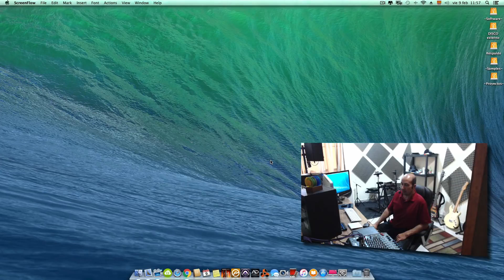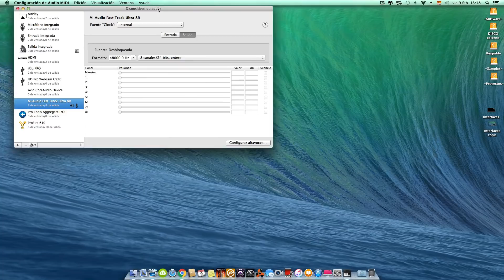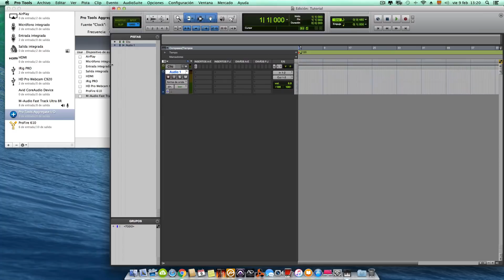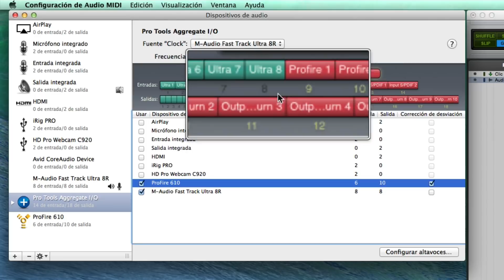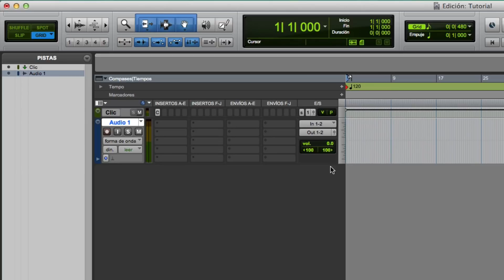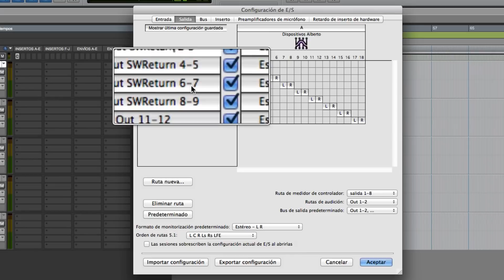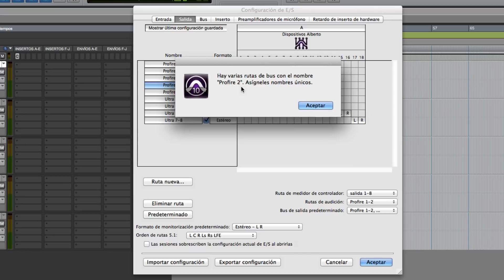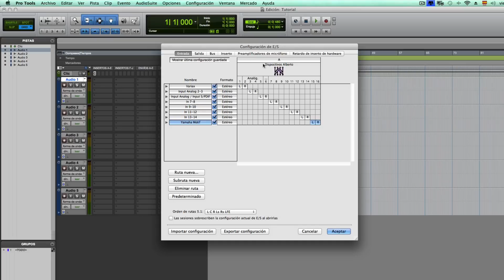Aumentar Entradas y Salidas sin tienes mas de una Interface simultáneamente.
Esto te ayudará  a tener mas entradas y salidas en pro tools si tienes mas de una interface.